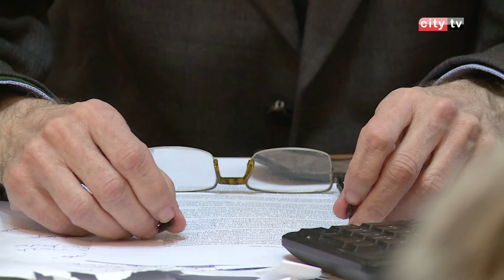Gdje je BiH na svom putu ka EU? – City televizija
Institucije BiH trenutno rade na ispunjavanju upitnika Evopske komisije  koji bi trebao biti korak bliže ulasku naše zemlje u Evropsku uniju.  Prvi ključni događaj na putu naše zemlje ka evropskim integracijama desio se sada već davne 1997. godine kada je Vijeće ministara EU postavilo političke i ekonomske uslove za razvoj bilateralnih odnosa. Tada je BiH pružena mogućnost korištenja autonomnih trgovinskih povlastica. Kakvo je aktuelno stanje, dokle je na svom putu BiH došla do sada?